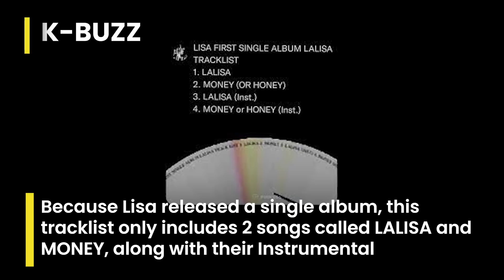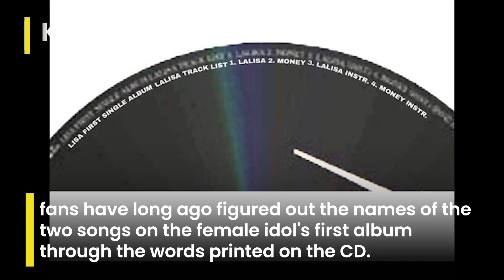Lisa released the tracklist of her solo album with the participation of familiar producers from YG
Lisa announced the tracklist of her first solo product, including the participation of Teddy and other familiar producers of YG Entertainment.